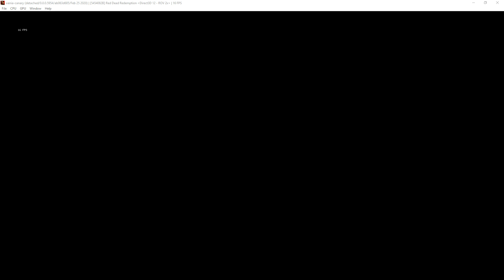Xenia Canary | Red Dead Redemption [XBOX360 EMULATION]